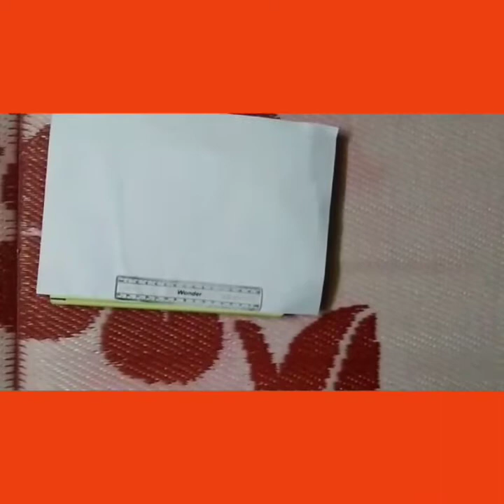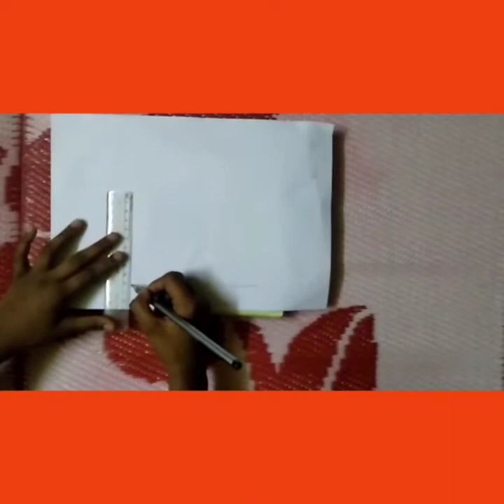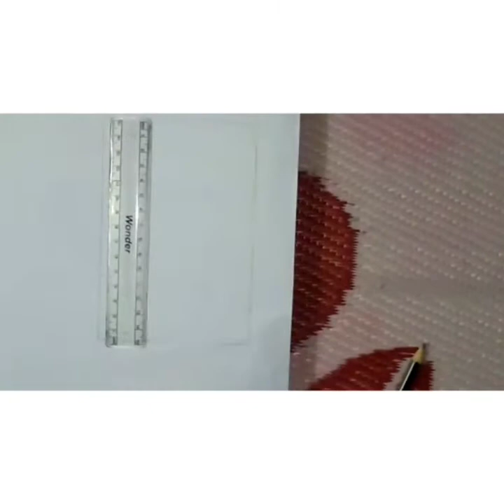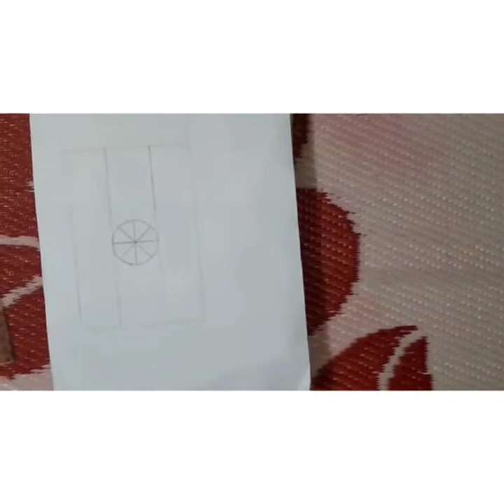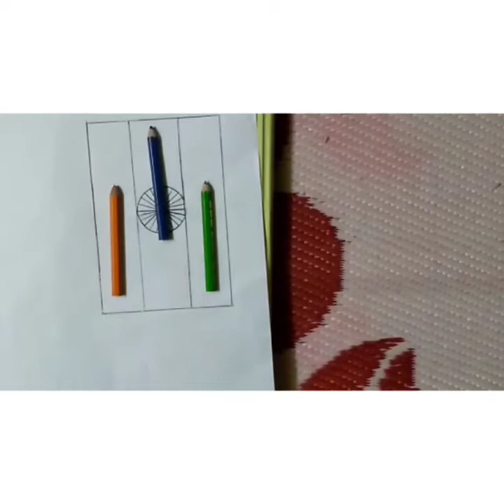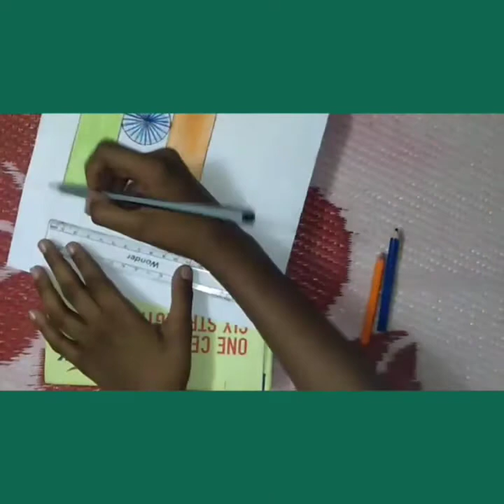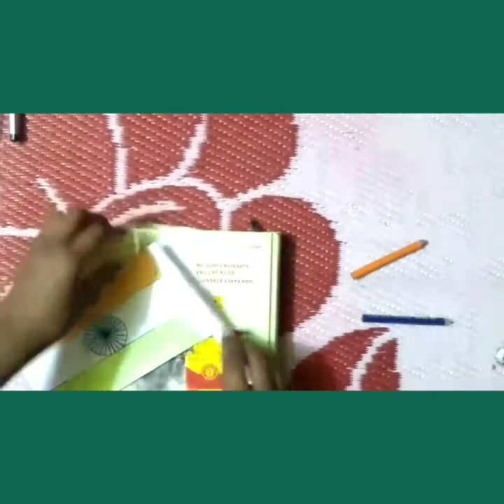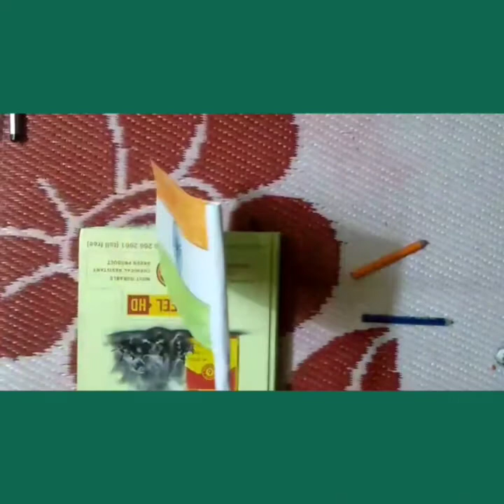ജയലക്ഷ്മി ക്ലാസ്സ്‌ 6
ദേശീയ പതാകഎളുപ്പം നിർമിക്കാം